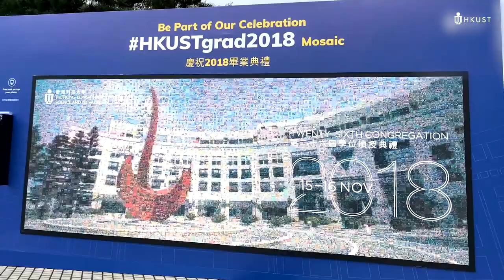Here's our 2018 Year in Review! What's yours?